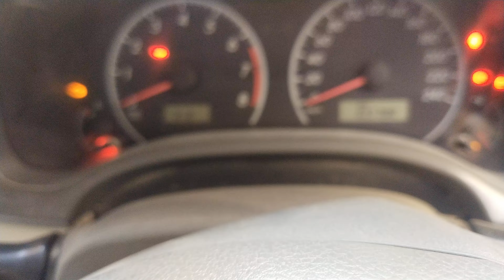Toyota XLI ماڈل 2010